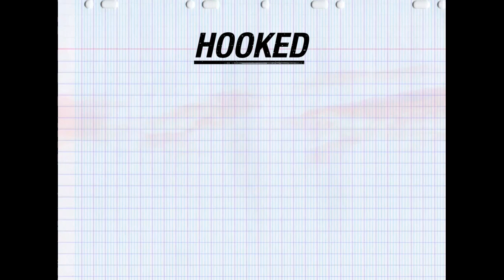10 Year Anniversary Edit! BEST EVER HAMMERS AT DERBY SKATEPARK!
Celebrating 10 years of Derby Skatepark with this edit of the best ever tricks to get done, from 2011 to 2021.

Featuring:
Nick Roberts
Craig Smedley
Kelly Dawson
Martin Hill
Ryan Kearney
David Ford
George Worthington
Callum Moore
Matt Murney
Tom Ball
Chris Popp
Adam Gaucher
Lewis Mottishaw
Dean Colmer
Gabrielius Navickas
James Smith
Brandon Morris
Alex Midgley
Simon Turner
Rashaad Balfour
Callum Wright
Tom McNestry
Zeta Rush
Phil Long
Darren Pearcy
Fraser Doughty
Josh Green
Chandon Gallagher
Alex Brewster
Charlie Ballet
Will Davies
Tobey Hunt
Curtis Muton
Luke Humphries
Josh Nicholson
Ben Gay
Aimy Brady
Jim Harahan
Alex Dennell
Eitan Peoples
Greg Hollingsworth
Adam Adams
Finn Sharp
Joe Hamon
Romy Hanynes
Josh Davis
Sam Hogg
Ed Poole
Jonny Dewhurst
Harry Squires
Danny Williams
Bambi Price